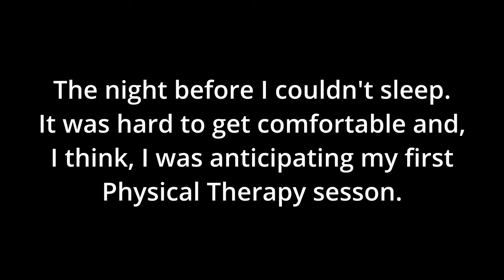First Physical Therapy Session: Some Pain. Some Gain. Lots of Work to Come.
The first physical therapy session, to me, is always the toughest.  I think part of it is the not knowing and anticipation.  Plus it's the way they know how far you've got to progress.  All the measuring and figuring where you are starting from based on the pre-surgical measurements they took.  The therapists job is to get you back as close to, or better, than where you were before your procedure.  With a total knee replacement that can be quite daunting.

I found out that during the surgery, and it's a normal thing to happen, the nerves for the quadriceps (the muscle on top of your leg/thigh) can get severed or damaged or just stop working.  Mine is that way...they don't want to work.  So now they must be retrained and you've got to establish new neural pathways to those muscles.  The thing is we've got to start working on them NOW.  So, even though it's going to be painful, you've got to work through the pain so that, in the end, you can get back to normal.

I encourage you to put in the work, especially in the beginning.  Push through the pain and discomfort and keep in your mind what you will be doing once you're all done.  Keep THAT in your mind as a goal and don't forget it, don't let go of it, don't quit.

Facebook Messenger:  Paul Estep
Facebook Reels:  Just hit the star on the right side of the reel

Equipment:
iPhone 13
Akaso EK7000 Camera
GoPro Hero 9 Black
Bcway Phone All-in-One Travel Tripod with Remote
onn. Wireless Selfie Stick
Trekking Poles, Insulated Bottles, and Backpack are Ozark Trail
Hiking hat is a Tilley

We travel in a 2019 Toyota RAV4 XLE front-wheel drive with over 167,000 miles. We are still praying for a small Casita camper to tow behind it.

Recorded February 28, 2024 in a secret location hidden in a galaxy far, far away.